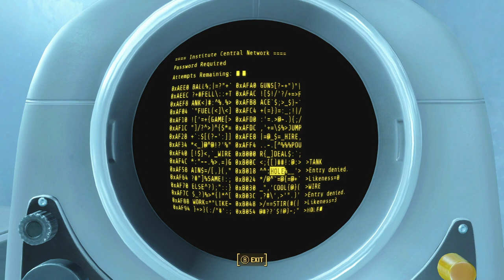Fallout 4 #206 - "Nora Jones: The Brotherhood (Part 3)"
Hard to lose with a giant robot on your side.